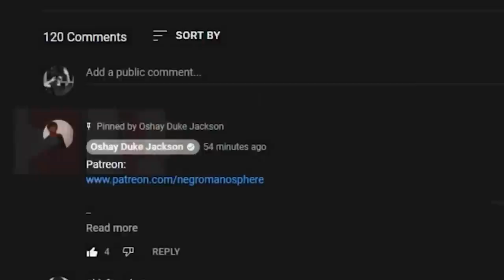WNBA Player Gets Mad At Her Girlfriend....AND YOU WON'T BELIEVE What She Did NEXT!!!!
Shoni Schimmel was an American professional basketball player. She is a former All-American college player at Louisville and was selected with the 8th overall pick in the first round of the 2014 draft by the Atlanta Dream.

She also earned recognition as the 2014 WNBA All-Star Game Most Valuable Player on July 19, 2014, in Phoenix, Arizona, as Schimmel outbattled Skylar Diggins by scoring a then WNBA All-Star Game record, 29 points (which would be broken by Maya Moore, the following year). In 2014, her jersey was the league’s best seller. Some of the other WNBA franchises have held events honoring Native Americans when the Dream is the visiting team.

She last played in WNBA in 2018.

It also appears that Schimmel has a bit of temper, according to this police report.

A federal indictment was unsealed on Friday afternoon, charging former WNBA player Shoni Iman Shimmel with assaulting a former partner on the Umatilla Indian Reservation.

Schimmel, 29, has been charged with assault by strangulation of an intimate dating partner and assault resulting in substantial bodily injury. The incident took place on June 13, 2021. Schimmel was first arrested on June 14, 2021 and was held in the Umatilla County jail on multiple charges, including felony assault and criminal mischief.

Schimmel was arrested by federal authorities on Friday and made her initial appearance in federal court, pleaded not guilty and was released pending a two-day jury trial that is scheduled to begin on June 14, 2022.

She is looking at a maximum sentence of 15 years in federal prison, three years supervised release and a $250,000 fine. Assuming this is her first arrest, it is doubtful she will get that much time, but there is a possibility she might see the inside of a jail.

She was able to post a bond which was $48k, and now is just awaiting her trial.